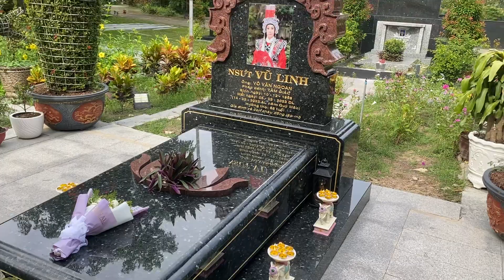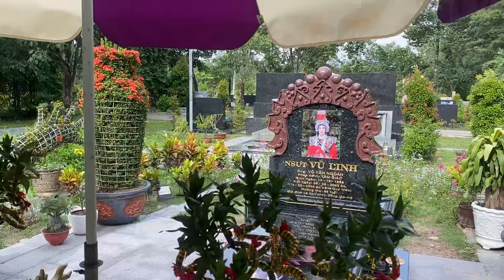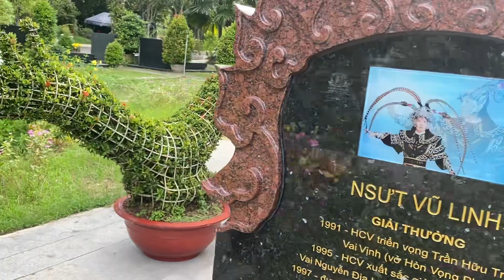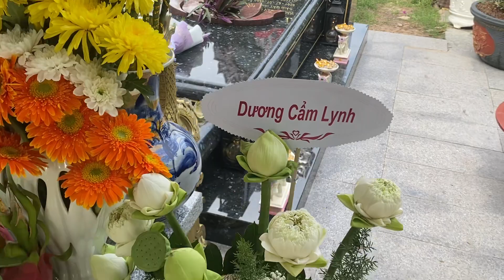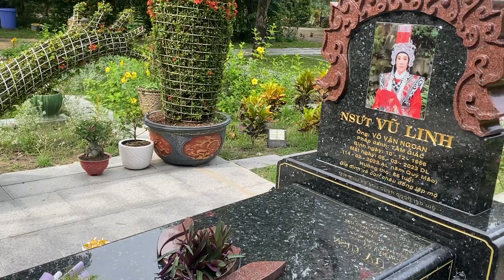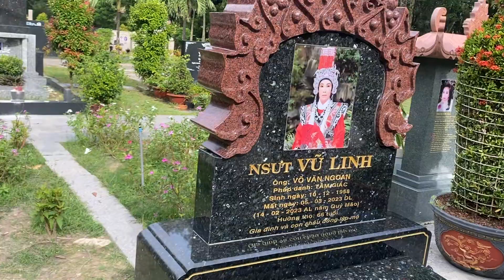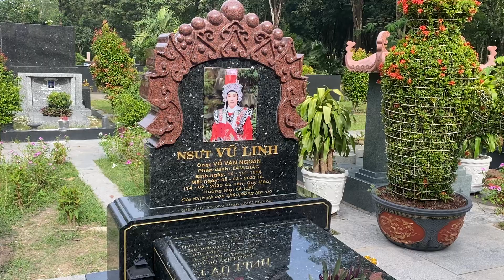Bất ngờ kháng Giả 6 ra mặt giữ tặng cho cậu 6 cái lòng đèn ông vôi và…